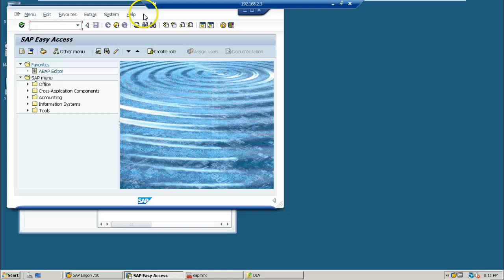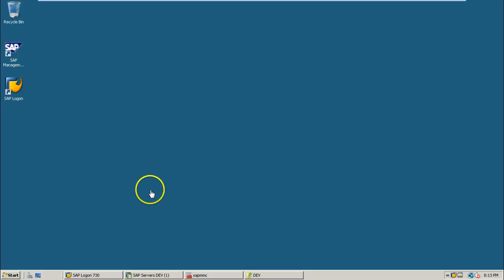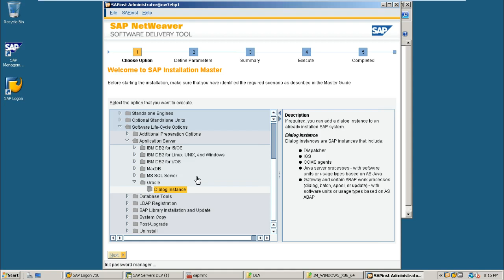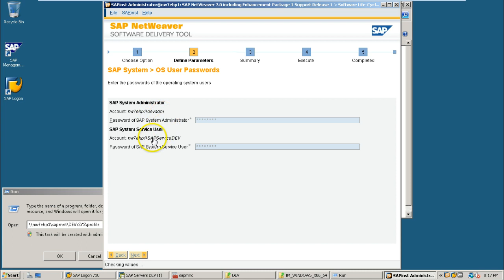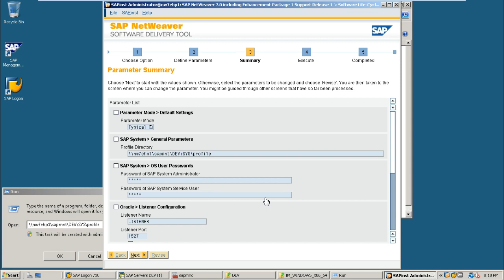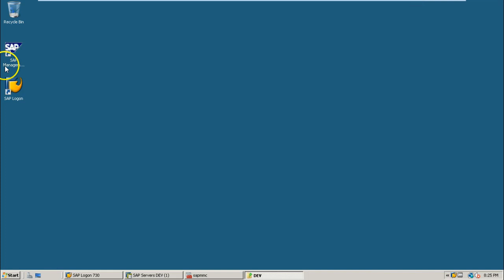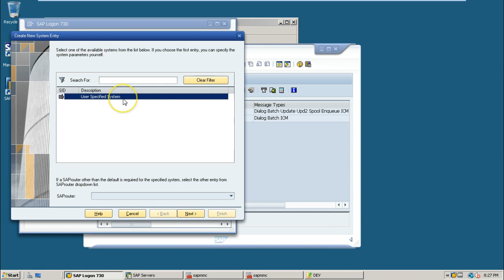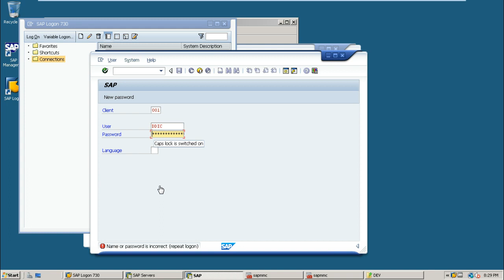5 Installing dialog instance